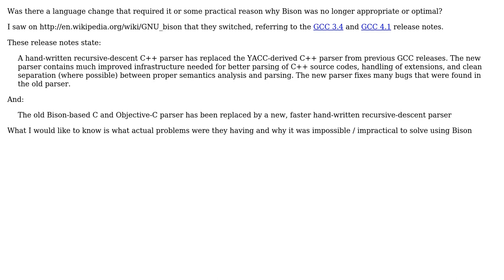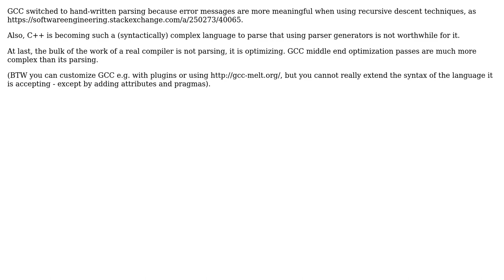Software Engineering: Why did GCC switch from Bison to a recursive descent parser for C++ and C?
With thanks & praise to God, and with thanks to the many people who have made this project possible! | Content (except music & images) licensed under CC BY-SA | Music | Images & others | With thanks to user neelsg user Basile Starynkevitch and the Stack Exchange Network Trademarks are property of their respective owners. You are responsible for your own actions.